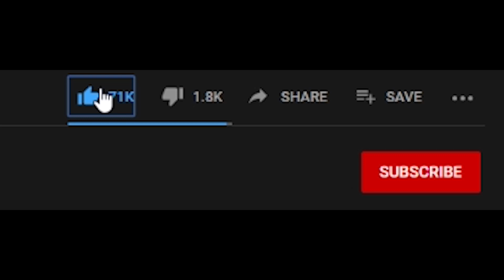EVGA RTX 3090 FTW3 Ultra: Hybrid Kit | Failing after ~1 month